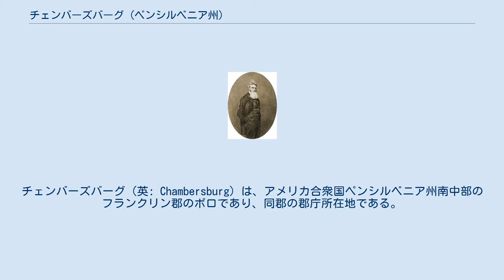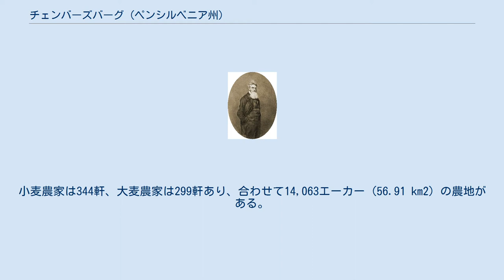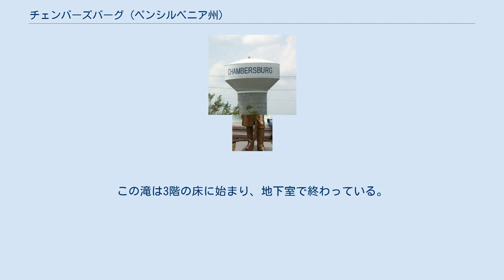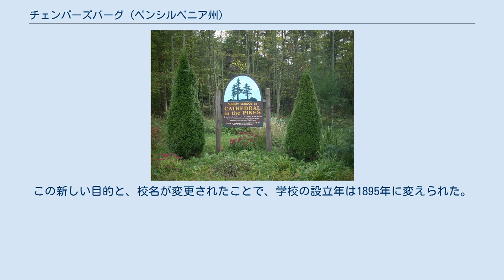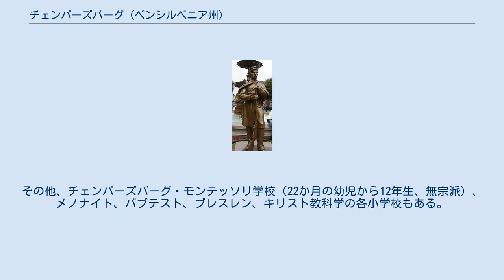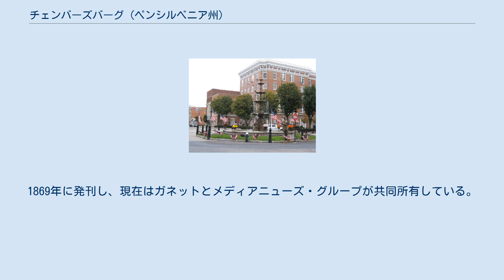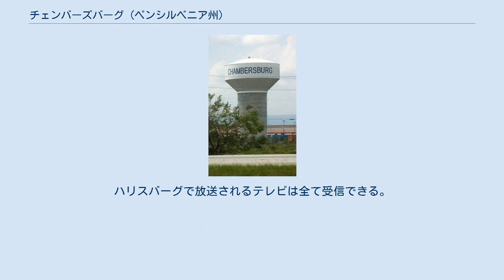チェンバーズバーグ (ペンシルベニア州)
フランクリン郡_(ペンシルベニア州)
チェンバーズバーグ（英: Chambersburg）は、アメリカ合衆国ペンシルベニア州南中部のフランクリン郡のボロであり、同郡の郡庁所在地である。
メリーランド州とメイソン＝ディクソン線の北13マイル (21 km)、大アパラチア・バレーに属するカンバーランド・バレーにある州都ハリスバーグの南西52マイル (84 km) に位置している。
2010年の国勢調査での人口は20,268 人だった。
周辺にあるグリーン・タウンシップ、ハミルトン・タウンシップ、ギルフォード・タウンシップを併せると、都市圏人口は52,273人である。
フランクリン郡全体を含むチェンバーズバーグ小都市圏の中核であり、その人口は2010年時点で149,618人である。
 チェンバーズバーグとなった地域への入植は、コノコチーグ・クリークと現在は町の中心を流れるフォーリングスプリング・クリークの合流点に水車小屋が建てられた1730年に始まった。
その歴史には、フレンチ・インディアン戦争、ウィスキー税反乱、ジョン・ブラウンによるハーパーズ・フェリー襲撃、南北戦争に関わるエピソードがある。
南北戦争の間に南軍によって焼き討ちされた北部では唯一の主要な町だった。
 チェンバーズバーグは、マッコネルズバーグとゲティスバーグの間ではリンカーン・ハイウェイ、アメリカ国道30号線、シッペンズバーグとメリーランド州ヘイガーズタウンの間ではアメリカ国道11号線、モリー・ピッチャー・ハイウェイが通っている。
州間高速道路81号線が町の東を回っている。
アメリカ国道30号線を介してフィラデルフィアとピッツバーグ両市のほぼ中間にあり、フィラデルフィアのような平坦な地形と、ピッツバーグのような山がちの地形の双方が融合する所にある。
 18世紀にこの地域に住み、あるいは狩猟をしていたインディアンには、イロコイ族、レナペ族、ショーニー族がいた。
「フォーリングスプリング」にスコットランド・アイルランド系移民のベンジャミン・チェンバーズが初めて入植し、フォーリングスプリング・クリークがコノコチーグ・クリークに合流する場所にあった当時は26フィート (7.9 m) の落差があった滝の所に、製粉所と製材所を造って運営を始めた。
このクリークが水車に動力を与え、開拓地は「フォーリングスプリング」と呼ばれた。
 1734年3月30日、チェンバーズはペン家の代表者から400エーカーの土地について「ブランストン免許」を発行されたが、この地域のヨーロッパ人開拓地は、この土地の領有を主張していたインディアン部族の全てが署名していたわけではなかったので、フレンチ・インディアン戦争を終わらせた条約が成立するまで法的な問題があった。
ペン家はメリーランド植民地との境界紛争に関わる訴訟で有利にするために、この地域への入植を奨励した。
その境界紛争はクレサップの戦争と呼ばれる敵対関係に発展した。
この紛争が決着したのは1767年になってからであり、メイソン＝ディクソン線と呼ばれる境界線を測量した。
チェンバーズはペン家の主張を支持するためにイングランドに行って証言した。
インディアンとの和平を維持するために、ヨーロッパ人開拓者が近くの地域から排除されることもあった。
1750年5月、ベンジャミン・チェンバーズが近くのバーント・キャビンズ（燃やされた小屋）から開拓者を排除する動きに加わった。
そこはこの出来事からこのような地名ができた。
 この地域は正式にチェスター郡、後にランカスター郡、さらにカンバーランド郡に属し、最後は1784年に新設されたフランクリン郡に属するようになった。
 フィラデルフィアとシェナンドー渓谷を結ぶグレート・ワゴン道路が近くを通った。
1744年、ハリスズフェリー、カーライル、シッペンズバーグ、チェンバーズバーグを通ってポトマック川まで完成した。
 「フィラデルフィアまでのグレート・ワゴン道路」を載せた1751年のフライ-ジェファーソン地図 1748年、インディアンに対する防御のために地元で民兵隊が結成され、ベンジャミン・チェンバーズがその隊長、大佐に指名された。
 フレンチ・インディアン戦争の間、チェンバーズバーグはその前線になった。
地域の人口は戦争が始まった1755年に約3,000人だったものが300人にまで急減し、開拓者の大半は和平条約が締結された1764年まで戻らなかった。
ベンジャミン・チェンバーズが戦中に自ら石造りの砦を建設し...